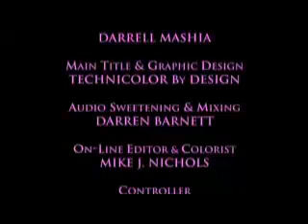Making-of the Sex and the City Movie 3of3